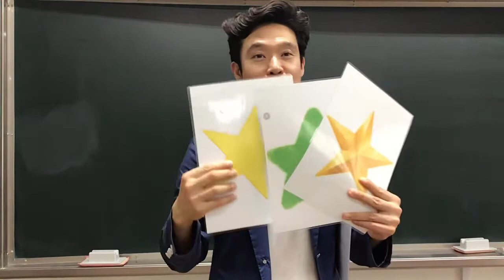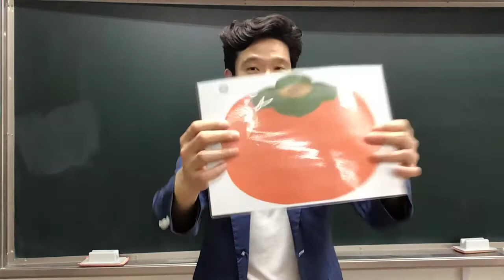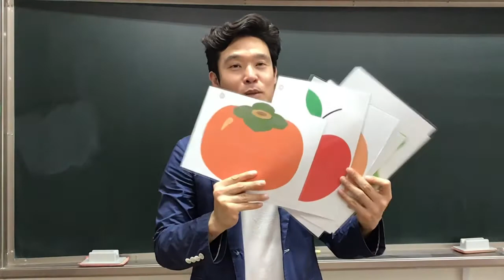수업 카드 안내^^